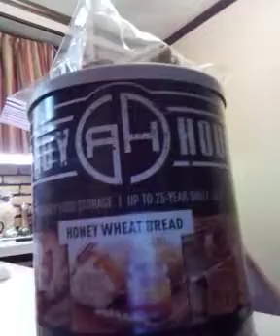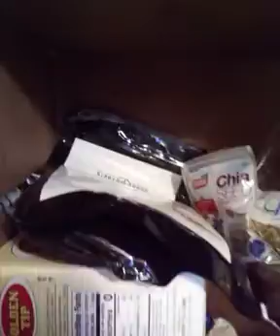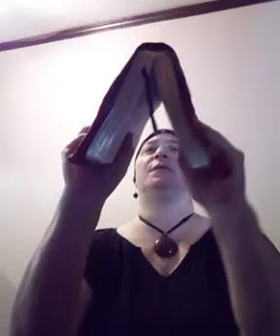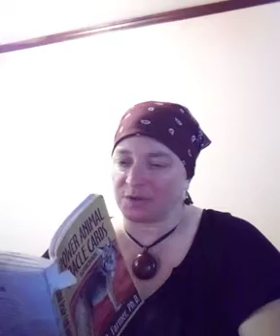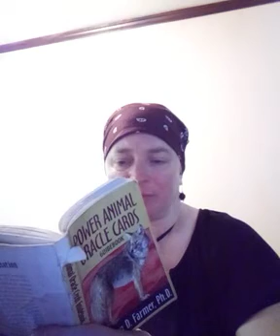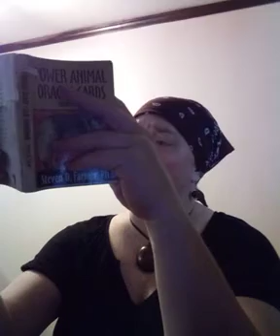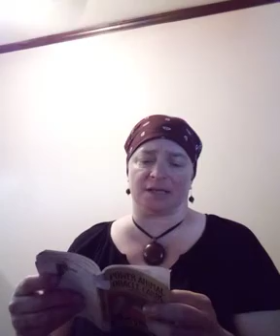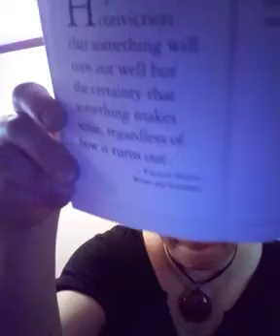Happy Labor Day!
Homemade black bean dip for tostada. It all turned out great! Sharing another long term shelf life item. Reading out of Ecclesiastes KJV. Yogi tea tags I found, some other fun readings. Some meanings of Bears and Badger. A natural skin spray for sensitive skin and pet friendly.